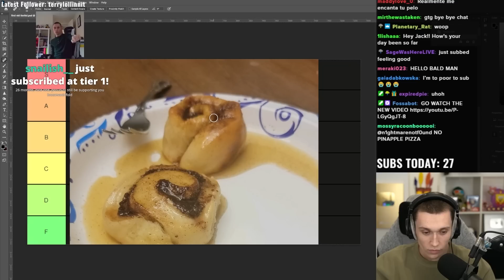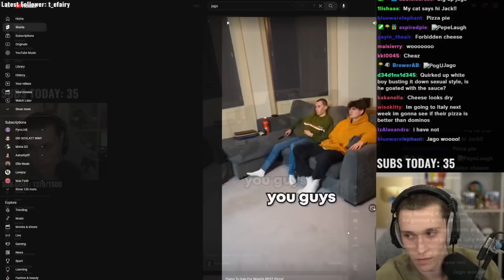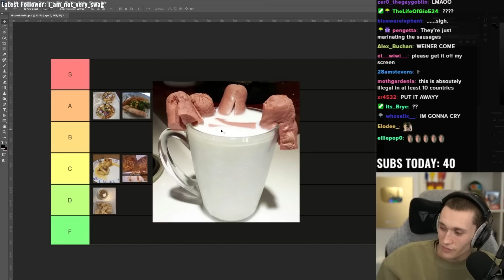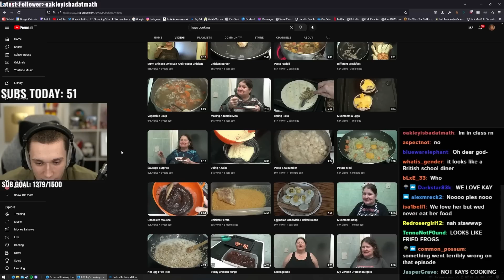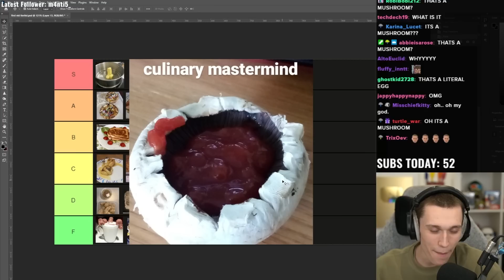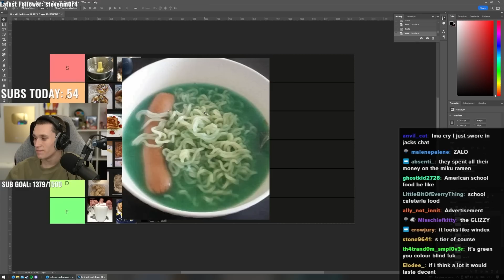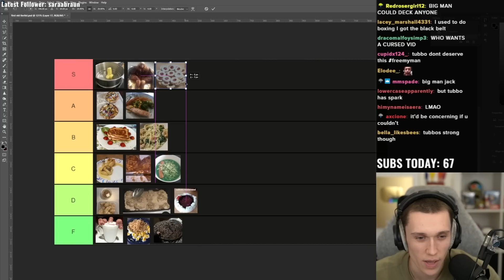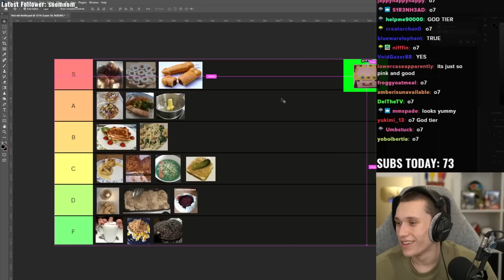Ranking Your HORRIBLE Cooking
Jack Manifold reviews and ranks the culinary delights created by this audience.